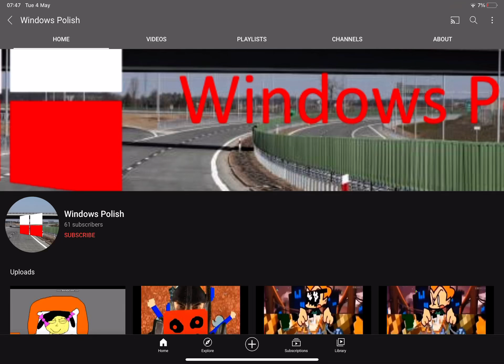I Block Windows Polish